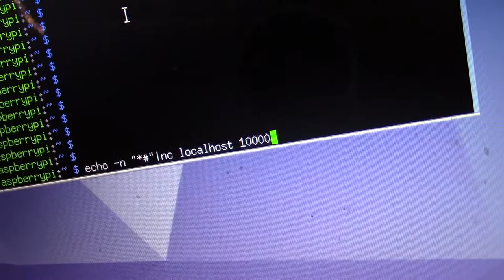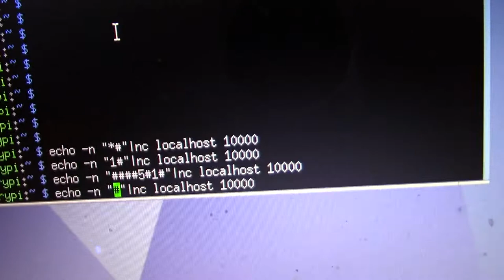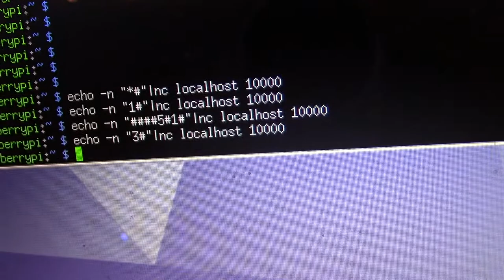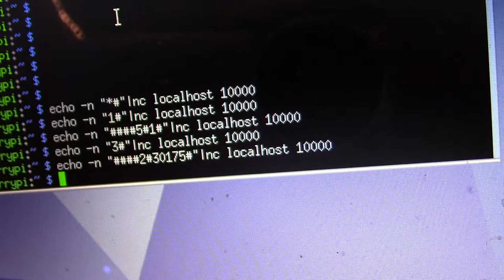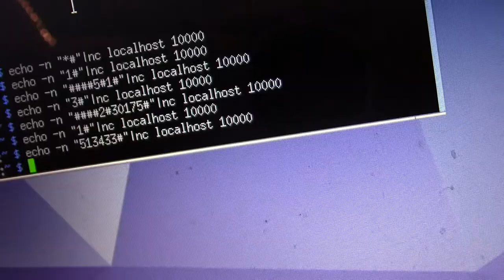De bediening via internet van SVXlink/PI3XDV